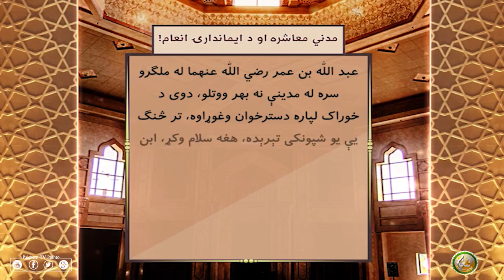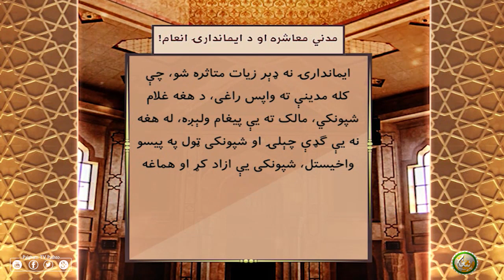مدنې معاشره او دایمانداری انعام! مدنې معاشره او دایمانداری انعام!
PAIGHAM TV PASHTO